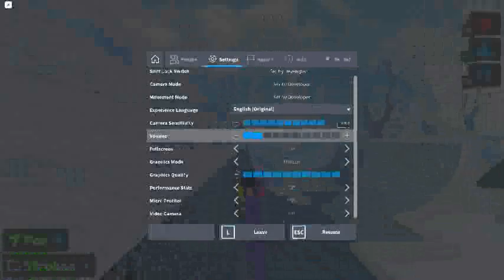Arctic speedrun (Top 5 & 2m 7s)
thumbnail creds to @YuriisnotafurrySUKA